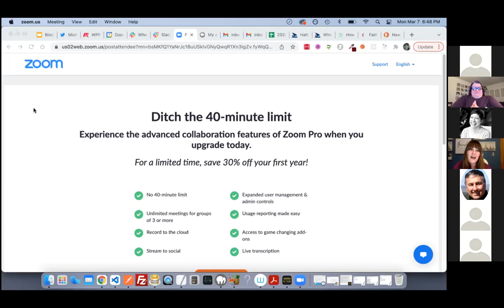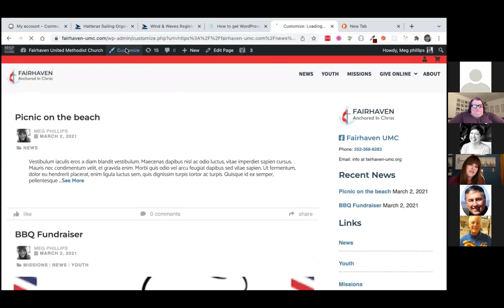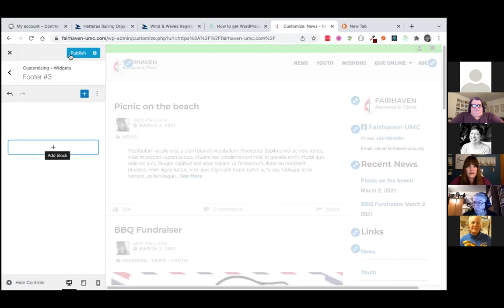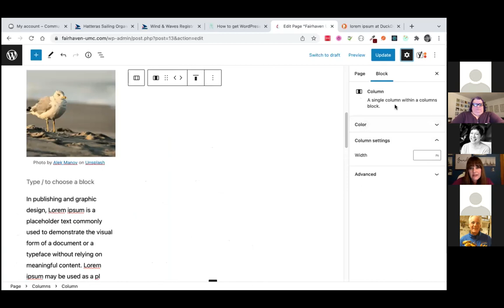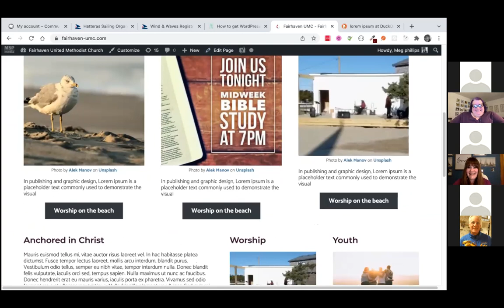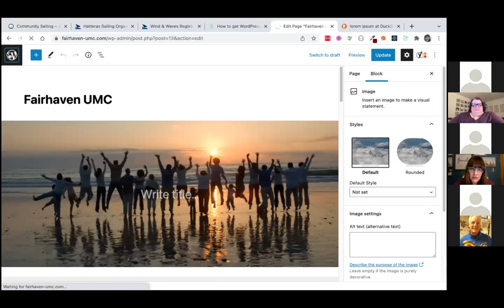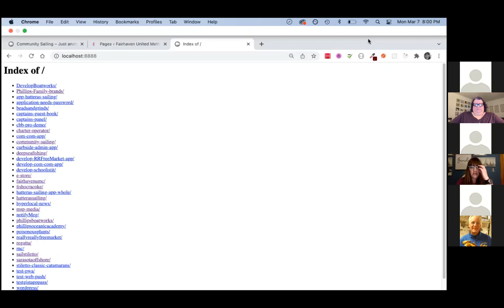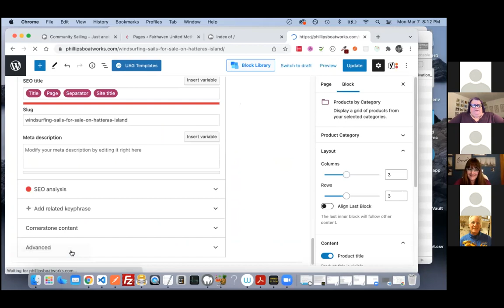WPROC March Meetup: Block Editor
We explored the Block Editor with Meg Phillips